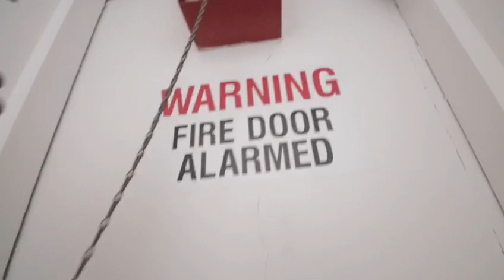Secret door leading somewhere amazing ..!!!!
The door that didn’t lead to Narnia ..!